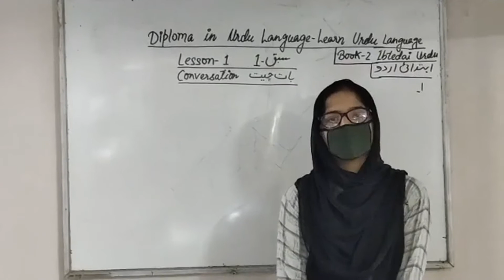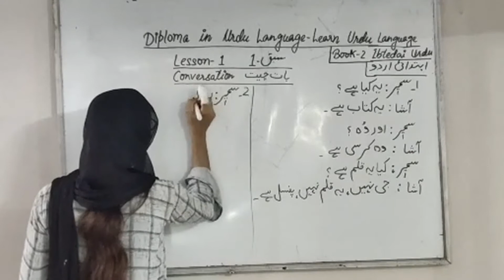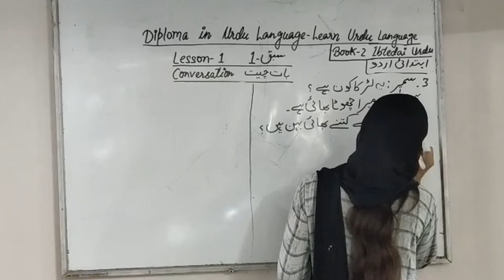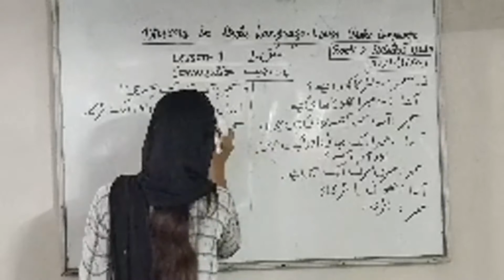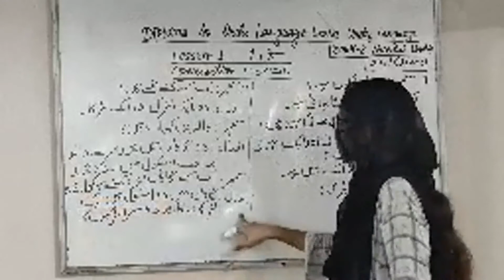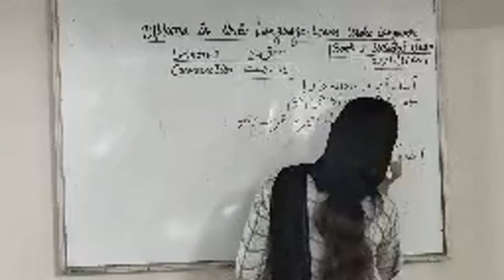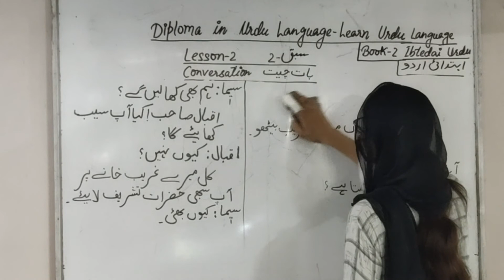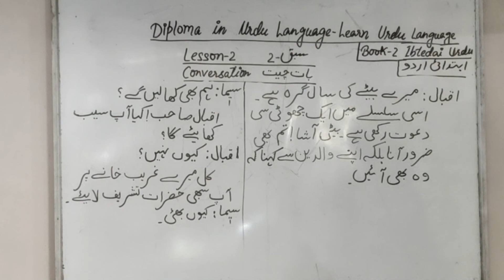Learn Urdu Language- Diploma in Urdu Language- IBTEDAI URDU -CHAPTER 1 & 2 Conversation